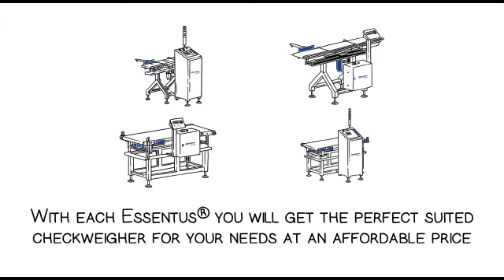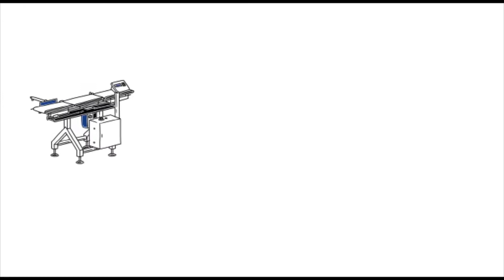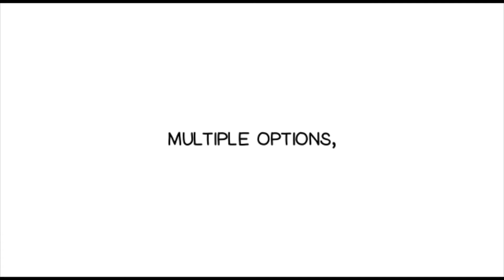Checkweigher Essentus® by Minebea Intec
The versatile checkweigher series with great savings potentials
- Essentus® L/H efficiency
  Easy to operate
  Robust conveyor technology
  A wide range of belt lengths and widths

- Essentus® L/H performance
  Additional benefits for efficiency:
  Automatic learning function makes configuration easier
  A wide variety of options
  Automatic speed regulation

The Essentus® range of dynamic checkweighers offers four basic models
for simple, precise weight and integrity checking of packaged foods and
other products.

PT. METRIX INSPIRA